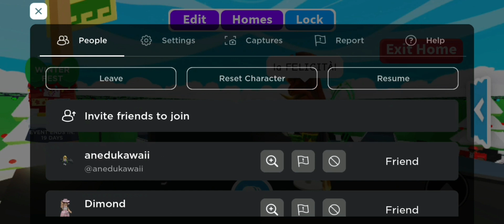Tiki Performs "Felicità" | THE MASKED ROBLOX | S26 EP9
Tiki Performs "Felicità"
The Masked Roblox S26 EP9